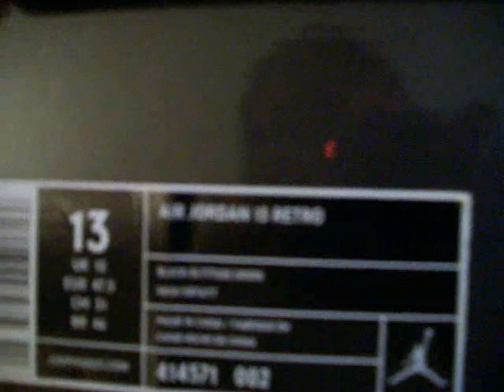AIR JORDAN RETRO 13 "ALTITUDES" VIDEO #51